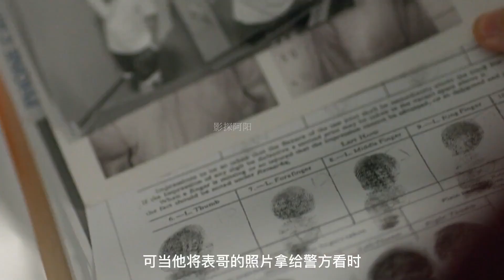男人遇到前女友卖身，掏出仅剩的车救她出来，最后帮她抓住拐卖她的人【影探阿阳】